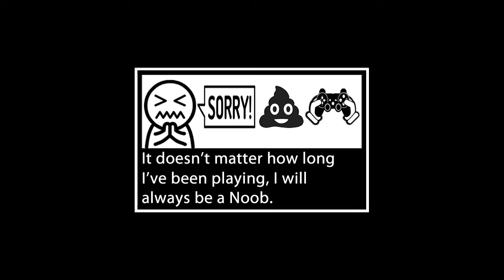Retaliation List - Part 3 | Metal Gear Solid V: The Phantom Pain - F.O.B. (PS3 HD)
F.O.B. (PS3 HD)
"Retaliation List - Part 3"

I wanted to do things as carefully and cleanly as possible, but with my luck I always botch things up somehow. The result 2 failed missions and a not so satisfying win.

The first video shows my attempt using a non lethal load out, I'm used to going in with this set up - it makes me feel too un easy.
I need to train more and get used to using Non-lethal Gear.
LOL

Music from:
Metal Gear Solid 3: Snake Eater
"Snake Vs Monkeys"
"Old Metal Gear"
"Snake Eater - Japanese Ver."

Invader Zim
"So Sad"

Clip From:
Invader Zim